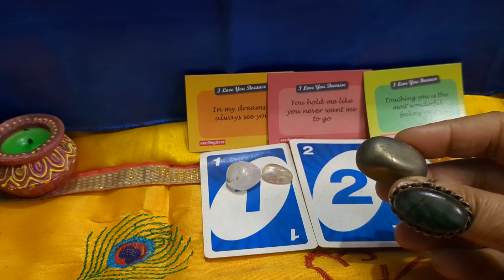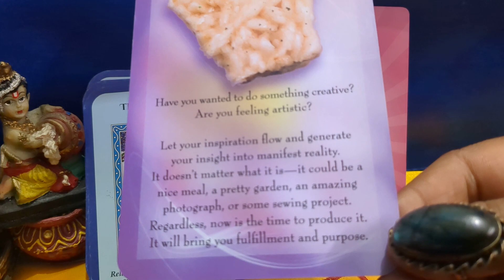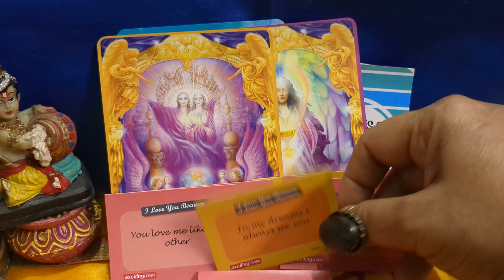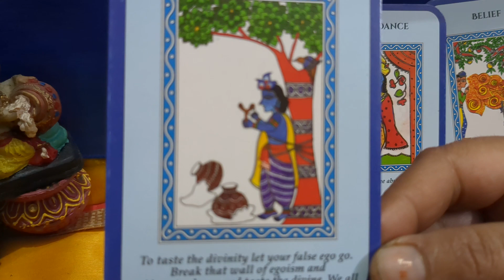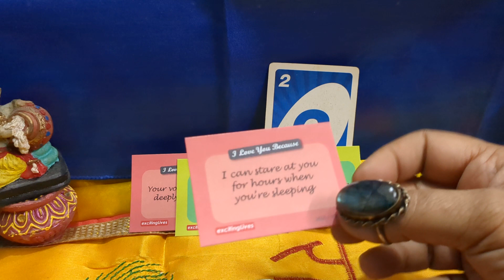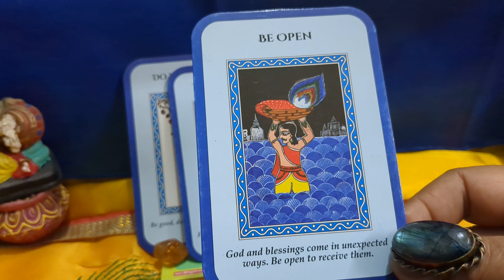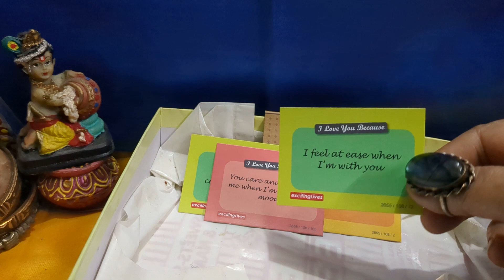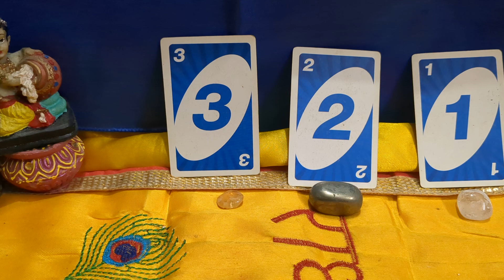7 unique messages from loved ones with कोंसी wish मेरी पूरी होगी ? pick a card timeless reading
**Ready to paint a vibrant portrait of your NEW YEAR?** ✨ Pick a card and dive into this special reading brimming with **fresh starts, secret wishes, and heartfelt messages from loved ones!**
## Unwrap New Beginnings with Loved Ones: A Pick-a-Card Reading for 2024

 **Ring in the year with a special pick-a-card reading!**

This year, let's ditch the generic horoscopes and dive deep with a personalized message from the cards. Choose your pile, and discover:

✨ **Which wish will blossom into reality?**

 **7 unique messages from loved ones** (yes, you heard that right!) ✨

 **New beginnings and fresh starts** waiting for you in 2024

This reading is your roadmap to a year of **fulfillment, love, and exciting possibilities.** So, grab your intuition, pick your pile, and let's unveil the magic that awaits!

**Ready to unlock your year's potential? Hit play and let the cards guide you!**

Is a burning desire tucked away in your heart? This reading will **unveil if one of your deepest wishes will blossom in 2024**!  Discover hidden opportunities, embrace bold beginnings, and **unwind 7 unique messages of love and support from those who cherish you most.**

Whether you're yearning for a career climb, a soul-stirring romance, or a chance to rewrite your story, this pick-a-card journey will **illuminate your path with guidance, hope, and a dash of serendipity!**

**So, shuffle your worries away, tap into your intuition, and choose your card! It's time to unlock the magic of this brand-new year!** ✨